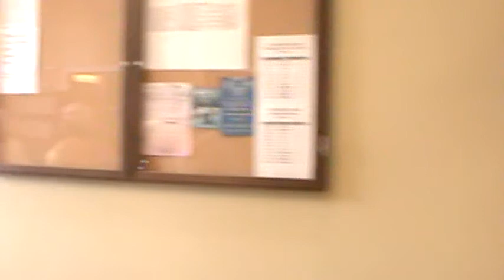End of Church Service Procession